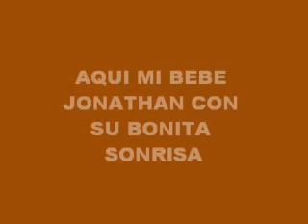PARA GUILLERMO Y JONATHAN CON AMOR